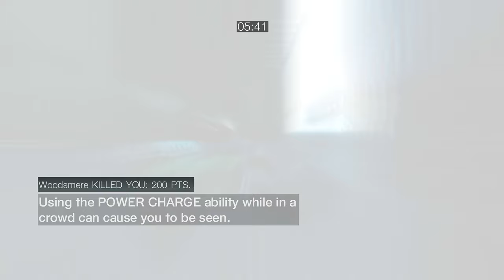Assassin’s creed brotherhood multiplayer - mercenary time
Acr online assaa - Ac3 multiplayer online Ac3 dm - acb  online assaa  - assassins creed brotherhood online 2019 gameplay
acb multiplayer - the multiplayer isn't dead
assassins creed brotherhood the multiplayer still alive in - Acr multi assaa
Acr competitive assaa online
Ac revelations competitive dm deathmatch artifact
We have a GROUP on WHATSAPP and  a Discord server to prepare our matches
that's why the game is still alive and how we are able to play after all of that years
join with us if u like to play again every one is welcomed

My BITCOIN Address:   14zGVg6iLPX4SqM6ghj2eXBarkHn6nqVb4